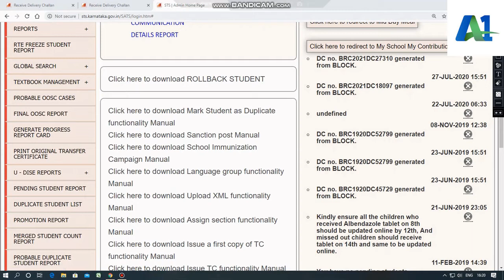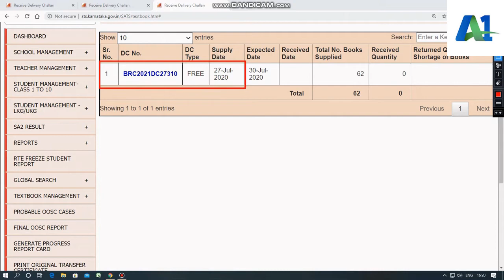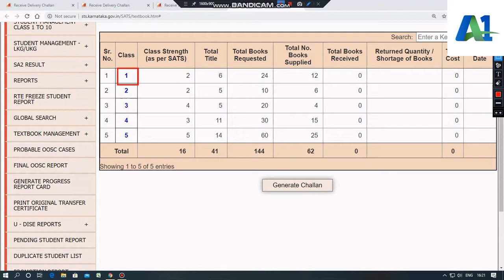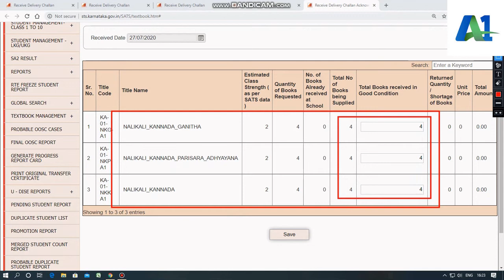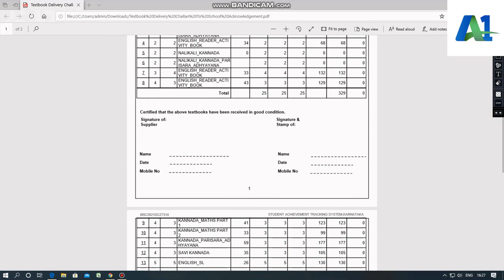RECEIVING TEXT BOOK DELIVERY CHALLAN IN SATS SCHOOL LOGIN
HEY GUYS,
This video is all about how to receive text book delivery challan sent in school login. Text book delivery challan was sent by block level officers after reciving the text book from block level you must acknowledge receiving data in sats. PLEAS WATCH THIS VIDEO TO KNOW ABOUT RECEIVING DELEIVERY CHALLAN in sats school login.

COMMENT YOUR SUGGESTIONS AND REQUEST IN COMMENT BOX OR THROUGH MAIL

with regards
A1 INFORMATIVE